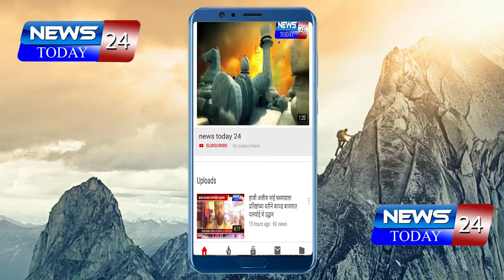कोरोनो सारख्या विषाणू पासून सावधान - आमदार किरण लहामटेचे जनतेला आव्हान